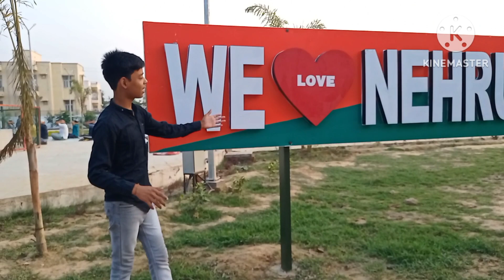Sasaram ka nehru park ka video